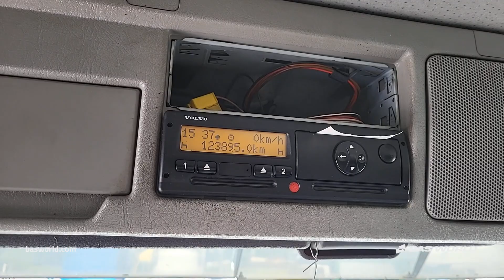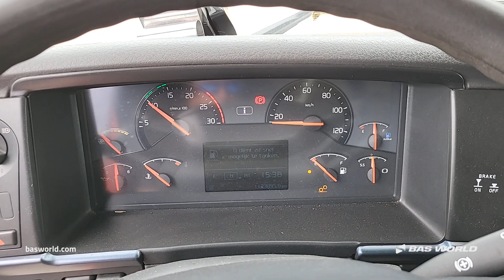Volvo FH 460 - 2011 - BAS World